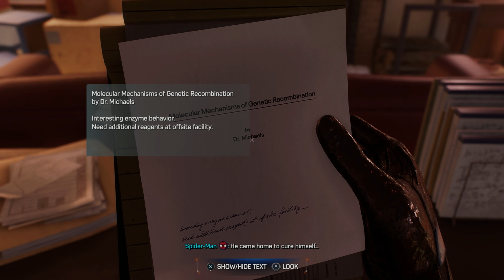Spider-Man 2 PS5 4K part 18: Lizard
Part 18 of my spider man 2 gameplay. Peter calls on Miles for some help again Connors, but Peter is starting to lose himself

Thank you again for your likes and support!